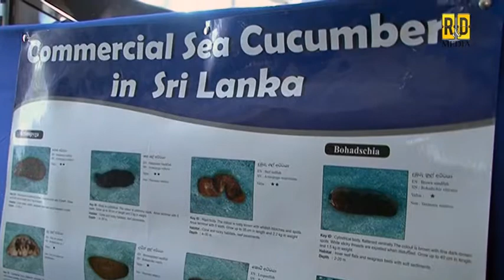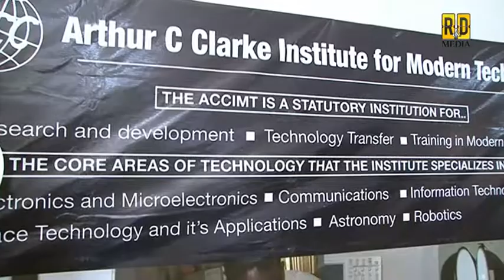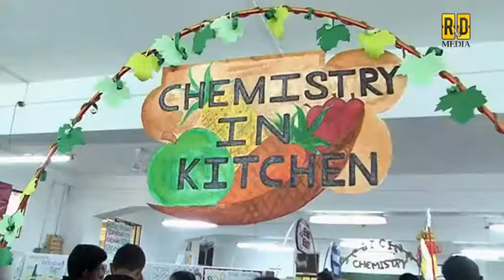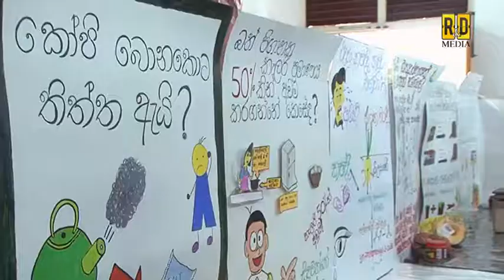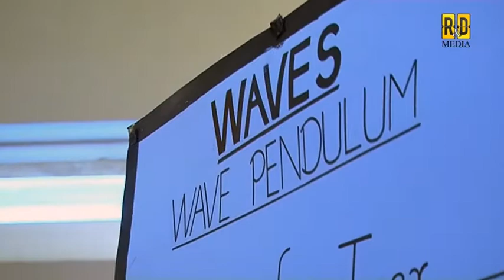'' විද්‍යා 2017 '' අධ්‍යාපනය ප‍්‍රදර්ශනය ඇරඹේ , ඔක් 2 සිට 9 දක්වා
විද්‍යා, තාක්ෂණ හා පර්යේෂණ අමාත්‍යාංශයේ සහ කැළණිය විශ්ව විද්‍යාලයීය විද්‍යා පීඨයේ සම සංවිධායකත්වයෙන් සංවිධාන කෙරුණු “ විද්‍යා 2017” විද්‍යා හා තාක්ෂණ අධ්‍යාපනික ප්‍රදර්ශනය අද පෙරවරුවේ කැළණිය විශ්ව විද්‍යාලයීය විද්‍යා පීඨ පරිශ්‍රයේදී ආරම්භ විය. අමාත්‍යාංශයේ අතිරේක ලේකම් එච්.එම්.බී.සී.හේරත් සහ විශ්ව විද්‍යාලයේ උප කුලපති මහාචාර්ය ඩී.එම්. සේමසිංහ යන මහත්වරුන්ගේ ප්‍රධානත්වයෙන් ප්‍රදර්ශනය විවෘත විය.